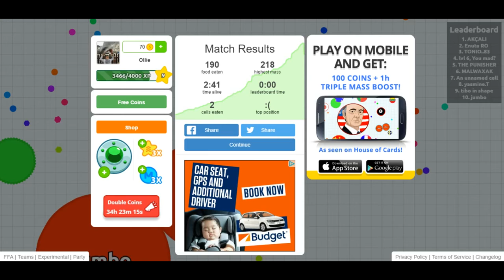Funniest RAGE MOMENTS in AGARIO / AGAR.IO Best MOMENTS + MAD Pre Split !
you guys what is up its your boy rockstarollie tv here
peace

What I Record On // 1080p HD Elgato Screen Capture

MY INSTAGRAM /||02_Ollie /// here's the link to get straight through to it !

That is the link to go Straight through to his channel

Also Guys soon there is going to be another youtube channel with RuinClues and that channel will be called
The Mad Lads
Where we will be doing
Pranks
Trolls
Stink bombs
Fun snapping
Ding Dong Ditch
And much more

My Xbox 360 Live Name Is
Rockstargaming4

I will collab on

I will be doing fifa collab on

Fifa 15
Fifa 14
Fifa 13
Fifa 12
Fifa 10

Soon im getting my own MERCHANDISE !!
My tops will be round about // £12 // that will be coming when i hit 1000 subscribers
so guys stick around for my channel and ill see you later
BBBYYYEEE !!